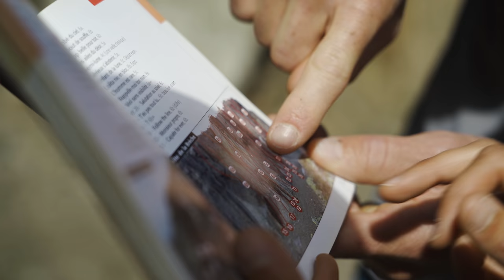Black Diamond Presents: Home Summit Home with Hillary Gerardi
Literally looming above her backyard in Chamonix, Mont Blanc beckons BD Athlete Hillary Gerardi. With travel grinding to a halt due to the global pandemic, the dream to link the summit to her own home became a reality. Follow Hillary as she journeys from Home Summit Home.